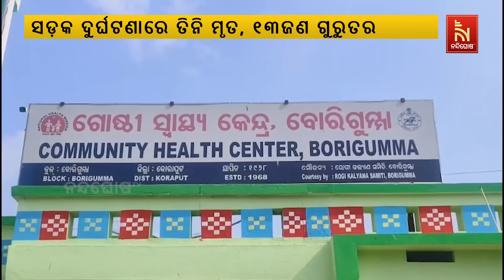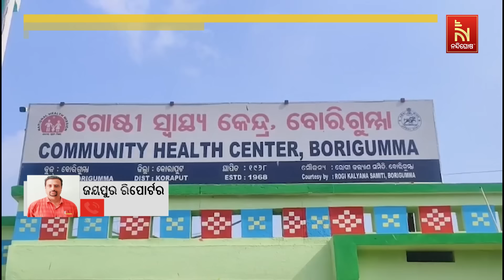Three Killed In Road Accident In Koraput | Nandighosha TV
ସଡ଼କ ଦୁର୍ଘଟଣାରେ ତିନି ମୃତ, ୧୩ଜଣ ଗୁରୁତର । ଘଟଣା ଘଟିଛି କୋରାପୁଟ ଜିଲ୍ଲା ବୋରିଗୁମ୍ମା ଥାନା ଅନ୍ତର୍ଗତ ବିଜାପୁର ଛକ ନିକଟରେ ।

* DishTV Channel No: 1367
* Airtel Digital TV Channel No: 611
* TATASky Channel No: 1779
* hathw@y Channel No: 731
* Ortel Channel No: 707
* Videocon d2h Channel No: 840
* SITI Channel No: 17 & 458
* GTPL Channel No: 719
* SUN Direct Channel No: 667
* Asianet Channel No: 219